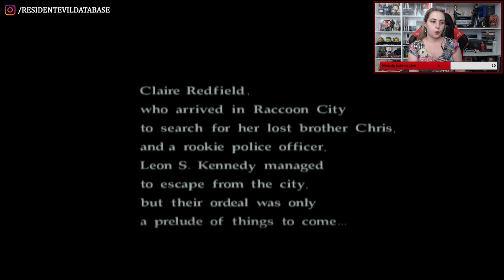RESIDENT EVIL CODE: VERONICA (Gameplay pt.1) | Maratona Especial: do Zero ao REVillage 🏃‍♂️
Estamos maratonando todos os jogos da série principal/numerada de Resident Evil como aquecimento para Resident Evil Village e em celebração dos 25 anos da franquia. Nosso objetivo é RElembrar a história e entender os principais pontos dela para chegar ao Village com a memória afiada! Este gameplay é a primeira parte de Resident Evil CODE: Veronica X (RECVX), versão PS4.

💌 FALE CONOSCO!